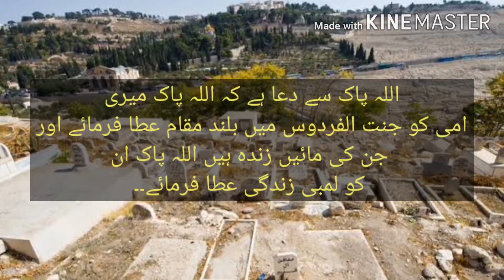شہر خاموشاں|| بارش کے دن کا قبرستان کا چکر لگاتے رہا کرو|| latest update 2020